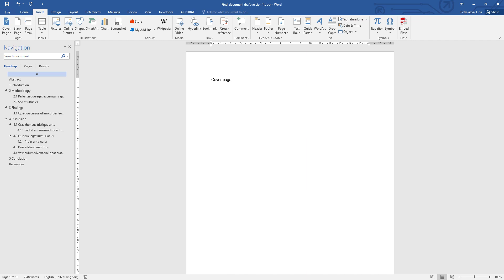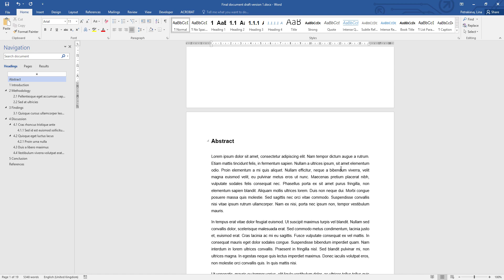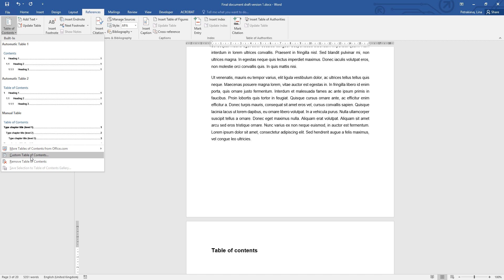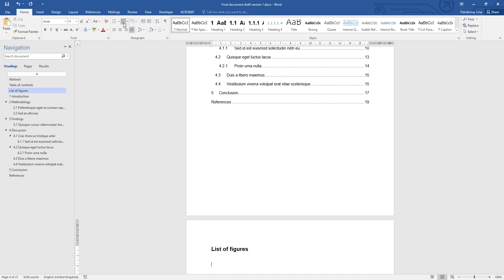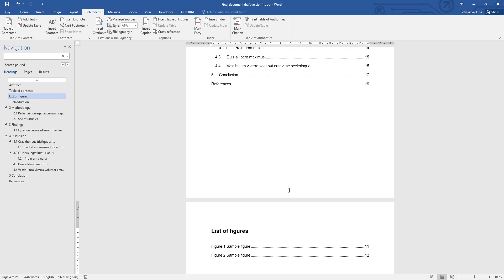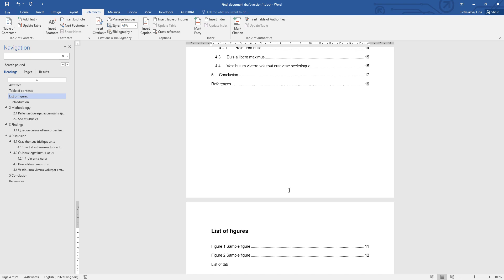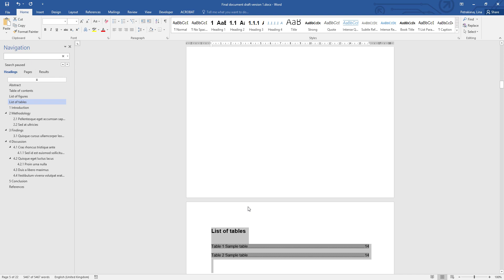Using page breaks, creating Table of contents, List of figures, List of tables in a dissertation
This video is part of a series, but can be used on its own too. It shows how to use page breaks to control what appears on which page, how to create an automatic Table of contents, List of figures and List of tables and how to make sure that they are accurate in a dissertation in Microsoft Word. The full tool that enables you through a series of choices to tailor a playlist of relevant videos is available